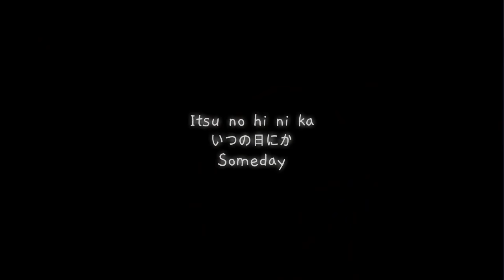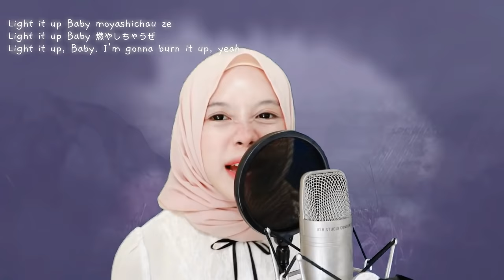【Rainych】Kaen - Dororo OP (cover)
Kaen (火炎)
Dororo Opening with lyrics

aaaacckk i was so nervous when i upload this that my stomach hurts TT i still very clueless how to make this kind of video but i'll try better in the future ??? asdhaskjldgsdkjh
i do have planning to create more anime cover, more KPOP. and more Indonesian version. But we'll see??? hhhhsss
Anyway, thank you and please keep supporting me ♡

▶▶ ORIGINAL CREDITS
Song : "Kaen (火炎)"

▶▶ COVER CREDITS
Vocal/Mixing : Rainych